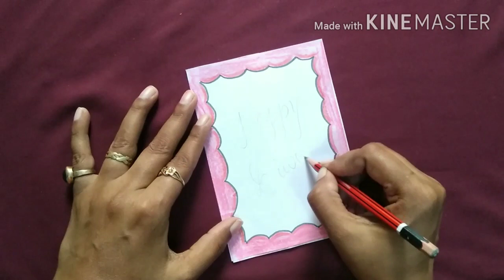सबसे आसान दिवाली का pop up कार्ड ॥ How to make Diwali pop up card for beginners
In this video I am going to share how to make Diwali pop up card step by step at home with easy method.

Please give your feedback about the video. It gives me motivation to make batter videos and to improvement in upcoming videos.

If you find this video usefull then please share to your near and dear ones.